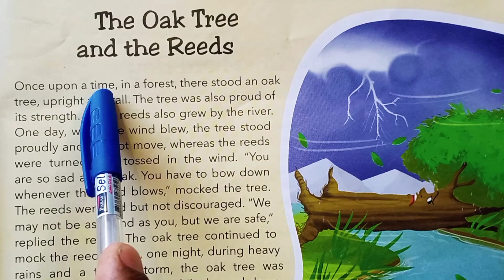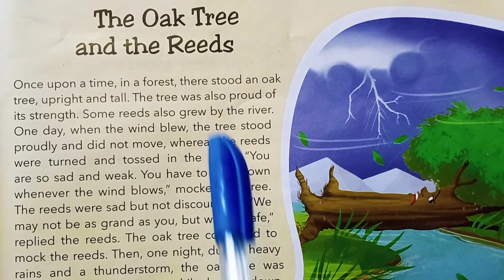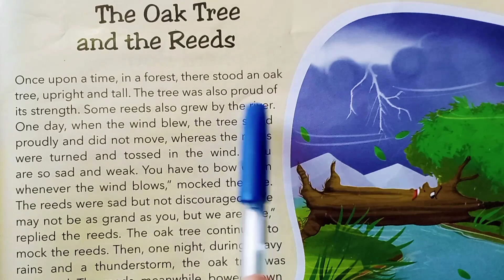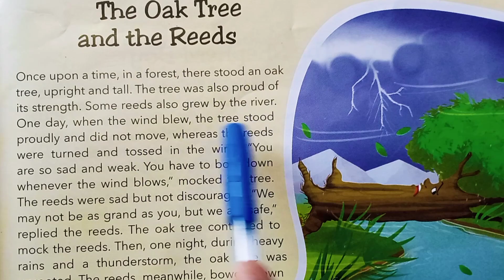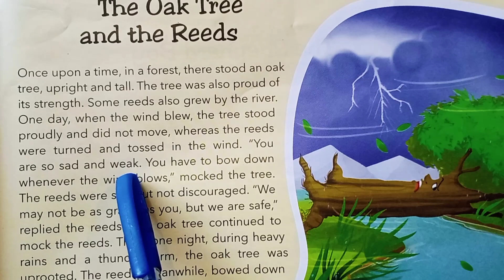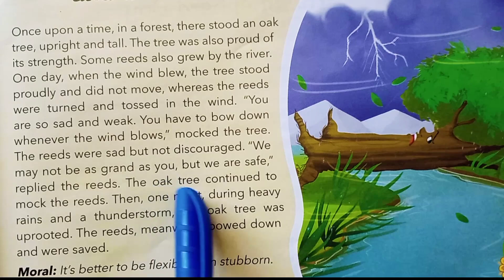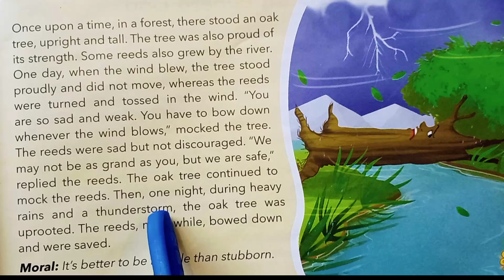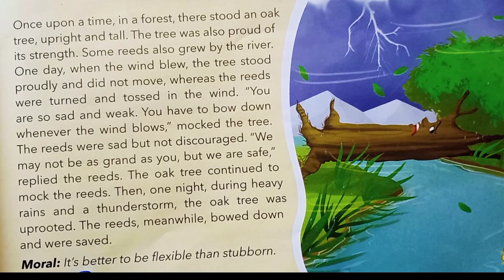अंग्रेजी सिखने का गुरुमंत्र |English padhna sikhe |इंग्लिश सिखने का बेस्ट तरीका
आप का स्वागत हैं दोस्तों Diamond reading चैनल में इंग्लिश सिखने के लिए

english story reading class 1
english me baat karne ka तरीका
इंग्लिश सिखने का गुरु मंत्र
इंग्लिश पढ़ना कैसे सीखें
इंग्लिश सिखने का बढ़िया तरीका